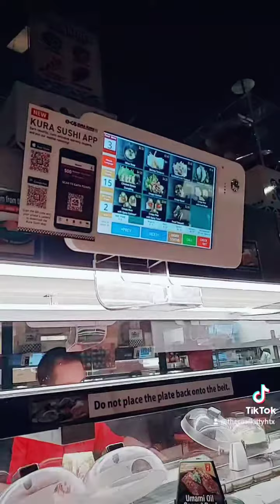Date Night! | We ate 15 plates!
We went out on a date last night. its been awhile when its just me and husband.